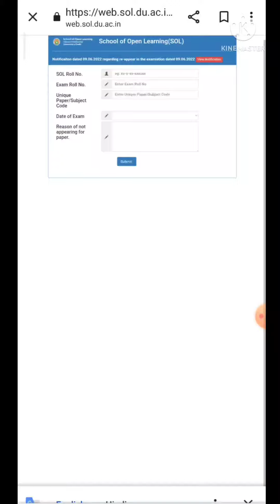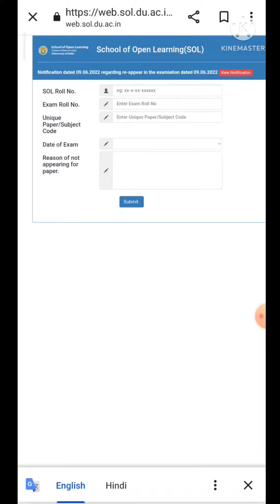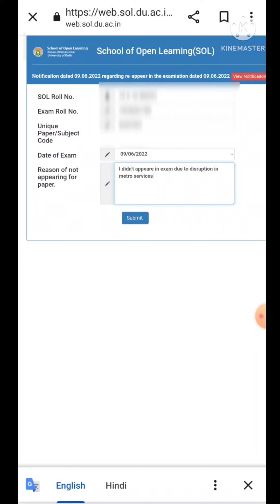Reappearing Link in Exam for 9 june Due to metro service disruption | How to do Registration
Hi..friends
WELCOME TO YSC ACADEMY
(Your Study Centre)

ABOUT THIS VIDEO : How to Download 2nd semester Datesheet
If you have any kind doubts/queries related to covered topics in video, you can
comments us at any time, we always ready to help you..
Because

OUR MISSION IS:
& To Help You Grow..